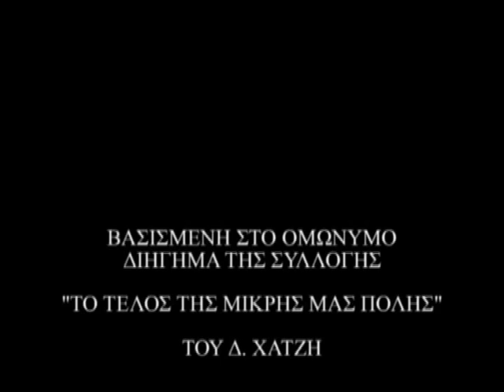O NTETEKTIB ( THE DETEKTIV)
Small film noir based on a story by D. Hatzis